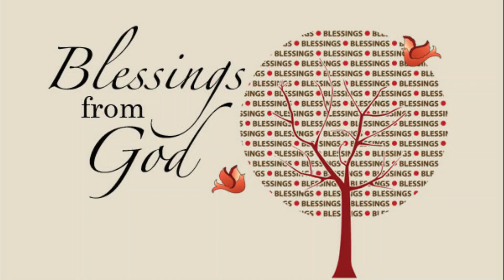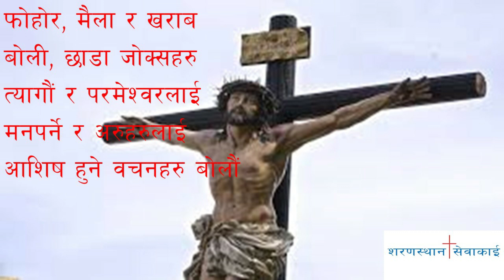Speaking Life//in Nepali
Today Topic: Bad Language//how do you speak?